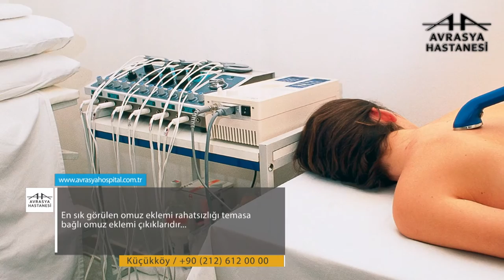Omuz Rahatsızlıklarının Tedavisi Nasıldır?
Avrasya Hastanesi Gaziosmanpaşa Ortopedi ve Travmatoloji Uzmanı Yrd. Doç. Dr. Levent Arslan, omuz rahatsızlıkları tedavisi hakkında bilgilendiriyor.